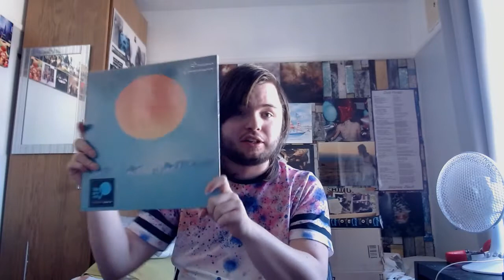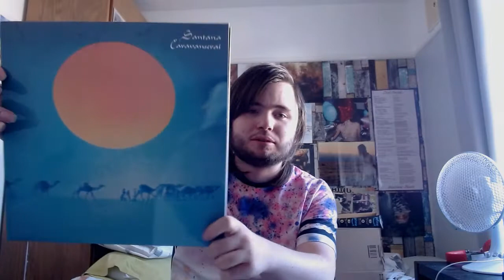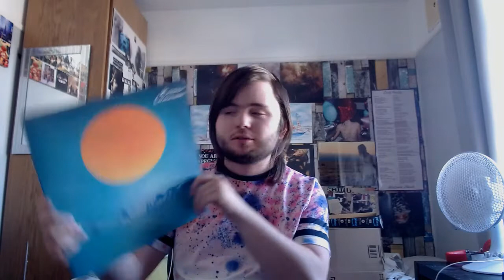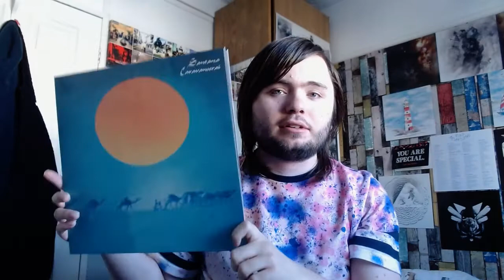Santana - Caravanserai Unboxing + First Impressions!!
This album really blew me away, was a really amazing experiance, i would recomend it too all, the vinyl is beautiful!!